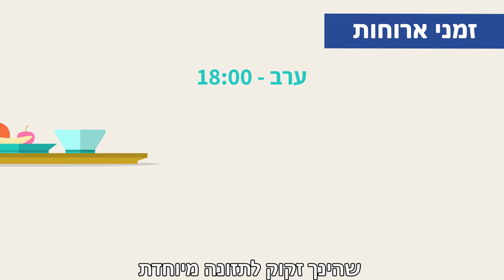פנימית ח - על המחלקה